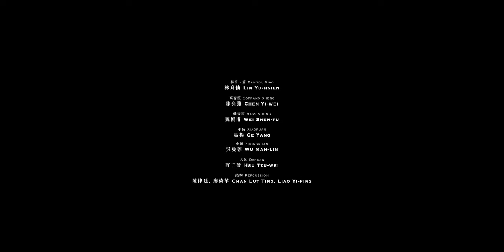Ode to Spring (Feb 2022)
The Fourth Day of Lunar New Year today (Feb 4) marks the beginning of Spring in the Chinese almanac. Listen and watch how Hong Kong Chinese Orchestra’s new composition, Aura of Spring, presents the splendours of the season of new beginnings.

Video: Hong Kong Chinese Orchestra
Artistic Director: Yan Huichang
Composer: Ng King-pan
Director: Cheung Kit-bong
Installation art: Chris Cheung & XCEED team
Xiaoruan: Ge Yang
Zhongruan: Wu Man-lin
Daruan: Hsu Tzu-wei
Bangdi, Xiao: Lin Yu-hsien
Soprano Sheng: Chan Yi-wei
Bass Sheng: Wei Shen-fu
Percussion: Liao Yi-ping, Chan Lut Ting